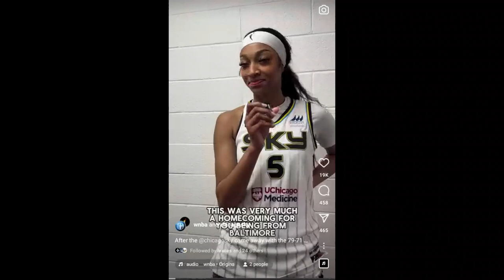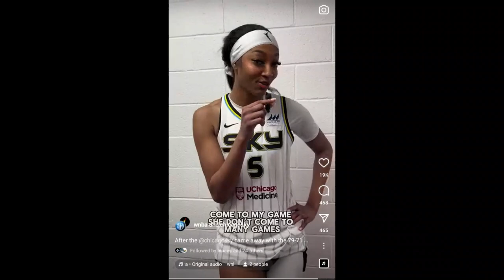Angel Reese And Aaliyah Edwards Monster Performances As They Faceoff In First WNBA Battle!